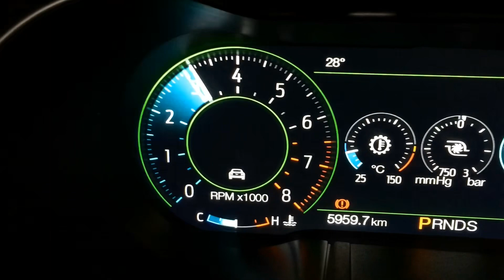DRIFT XAUST on a 2019 2.3 Ford Mustang